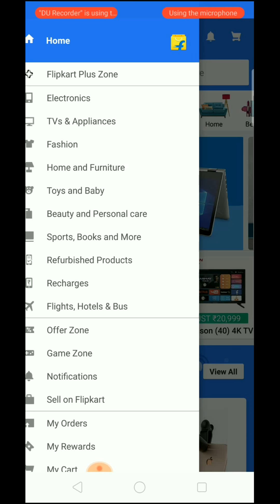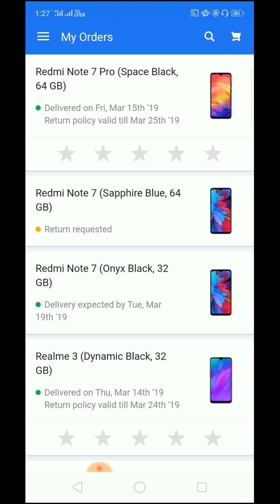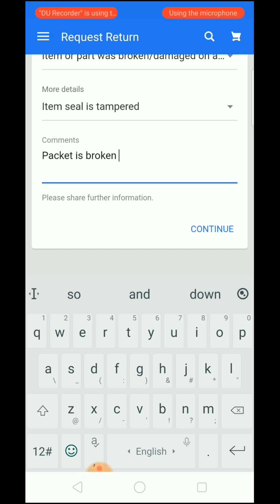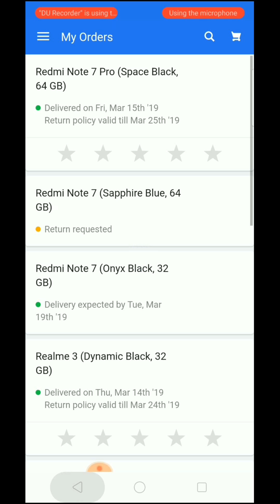HOW TO EXCHANGE OR RETURN A PRODUCT ON FLIPKART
Presented by Suraj Kumar Singh.